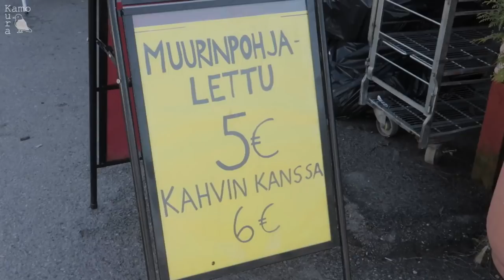WEEKEND IN HELSINKI | Baking Cinnamon Rolls | Home Café | Cleaning | Nordic Life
A vlog about a weekend living in Helsinki. Please enjoy the wonderful views of Nordic nature as well as a look at a cottage made in collaboration with Marimekko on a hotel shore.

💿BGM
▶︎ Thematic (Gets 1 month free of Premium💎)

0:00​​​​​ - Opening
0:40​ - Sunny evening
1:07​​ - Cleaning the balcony
2:24​​​​​ - Frozen beach & the Marimekko cottage
4:34​​​​​ - Baking cinnamon rolls
7:09​​​​​ - Seagulls
8:36​ - Beach café and buying sausages
10:32​ - Ending